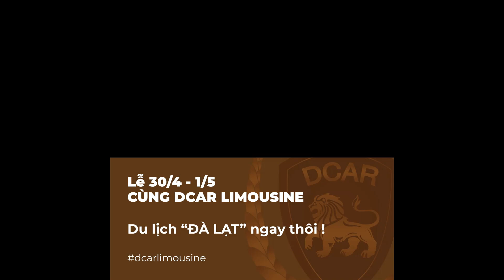Cùng 𝐃𝐂𝐀𝐑 𝐋𝐈𝐌𝐎𝐔𝐒𝐈𝐍𝐄 Bạn Sẽ Có Kỳ Nghỉ Đáng Nhớ Bên Gia Đình Và Bạn Bè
😍LỄ 30/4 – 1/5 CÙNG 𝐃𝐂𝐀𝐑 𝐋𝐈𝐌𝐎𝐔𝐒𝐈𝐍𝐄 THĂM THÚ ĐÀ LẠT
✔️Dịp lễ 30/4 sắp tới, được nghỉ hẳn 5 ngày liên tiếp, lên kế hoạch du lịch Đà Lạt ngay thôi.
✔️Tránh xa không khí đông đúc thường thấy ở thành phố ngàn hoa mỗi dịp lễ tết, cùng 𝐃𝐂𝐀𝐑 𝐋𝐈𝐌𝐎𝐔𝐒𝐈𝐍𝐄 bạn sẽ có kỳ nghỉ đáng nhớ bên gia đình, bạn bè, với lịch trình di chuyển chủ động, thỏa mái “chill phút dừng” bên lửa trại để kỳ nghỉ được thảnh thơi.
👉Truy cập để tìm đối tác thuê xe, hoặc tìm hiểu về sản phẩm của chúng tôi.
DCAR LIMOUSINE CENTER
🏫112 Trần Hưng Đạo, Phường Phạm Ngũ Lão, Quận 1, TP. Hồ Chí Minh.
🏫 Lô D4, KCN Đài Tư, Số 386 Đường Nguyễn Văn Linh, Phường Sài Đồng, Quận Long Biên, Hà Nội.
☎️ MR TIÊU XA    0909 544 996